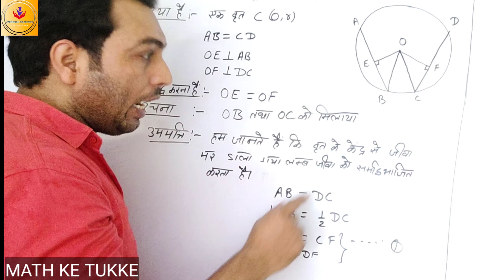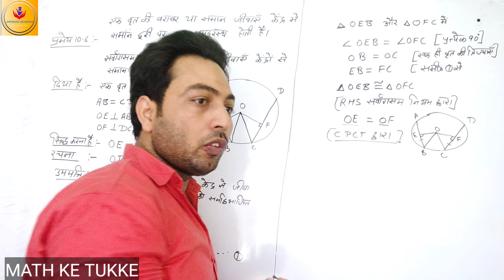9TH, प्रमेय(THEOREM)6 : एक वृत्त की बराबर जीवाएं केंद्र से समान दूरी पर होती हैं। CHAPTER 10 math//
CLASS 9TH
SUBJECT MATH
CHAPTER 10
THEOREM 6
HINDI MEDIUM
प्रमेय(THEOREM)6 : एक वृत्त की बराबर जीवाय केंद्र से समान दूरी पर होती हैं।
THEOREM 6 9TH CLASS CHAPTER 10 HINDI MEDIUM